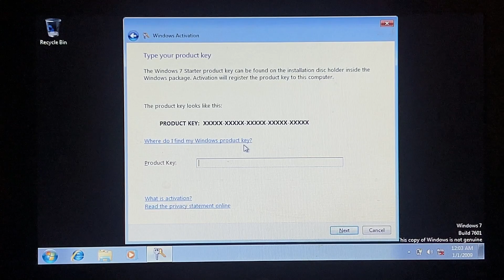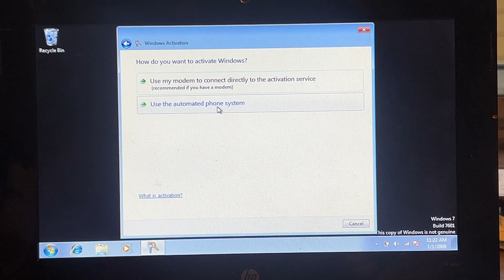Activating Windows 7 Starter In 2024!!! Will It Work!!!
Hey everyone welcome back in todays video I will be trying to activate windows 7 starter over the phone in 2024 is it possible!!! Lets Find Out!